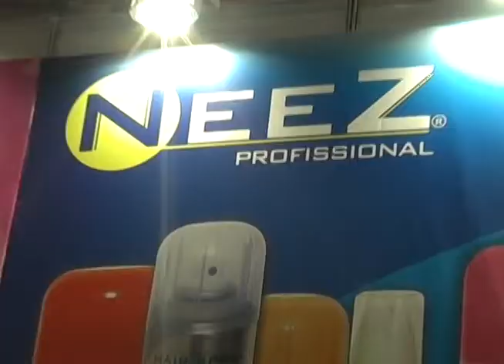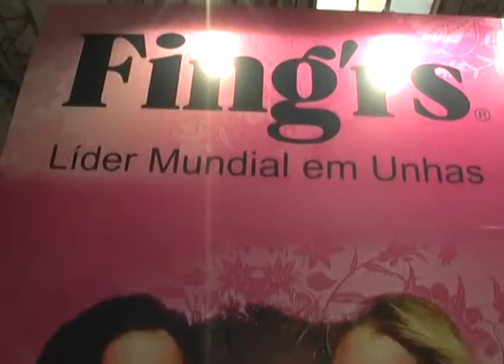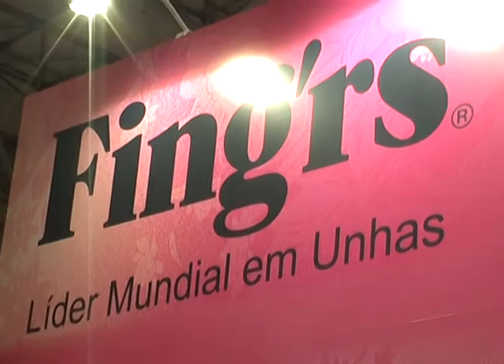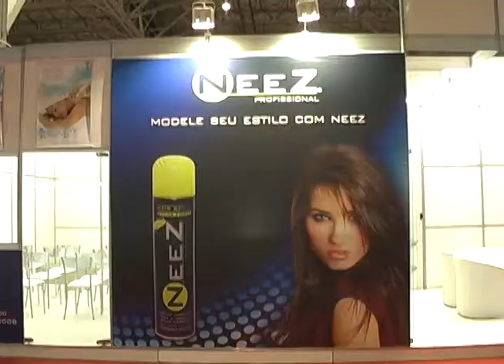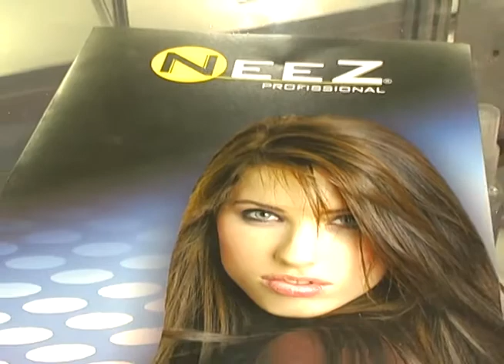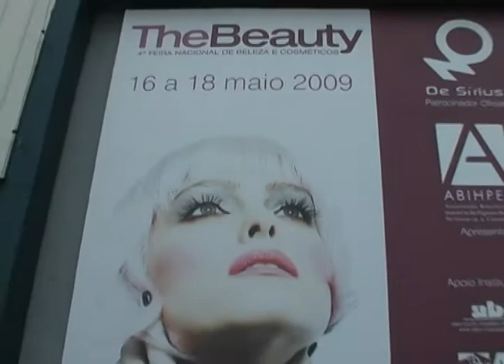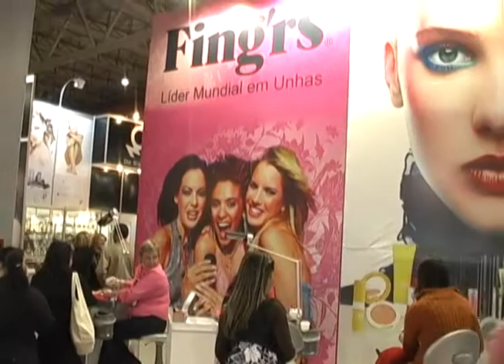20.05.09-Opinião Livre-4ºTHE BEAUTY-Parte3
Diego Casagrande entrevista:

- Daniele Soutilha - Ger. de marketing Fing'rs
- Ricardo - Neez
- Edu - Neez